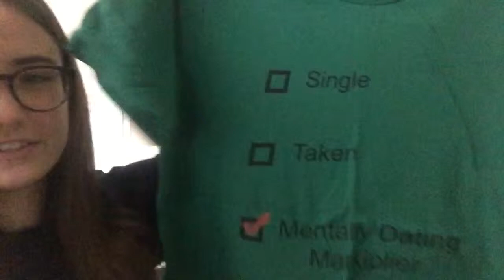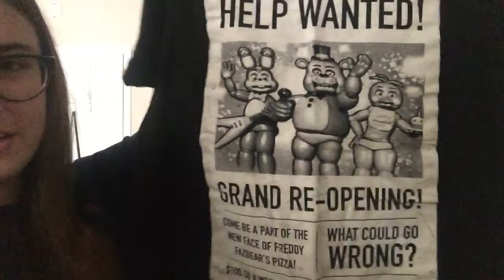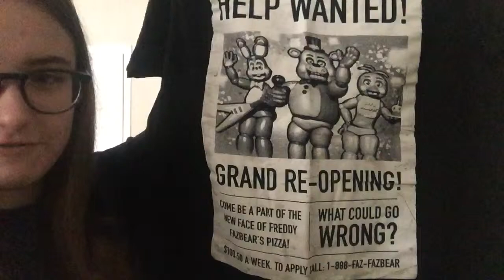Tshirt Haul | What I Got For Christmas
All the tshirts I got for Christmas and the ones I bought with my Christmas money!

Follow me on:
Twitter.com/amysvidpictures

Hope you guys are having an awesome 2016 so far!